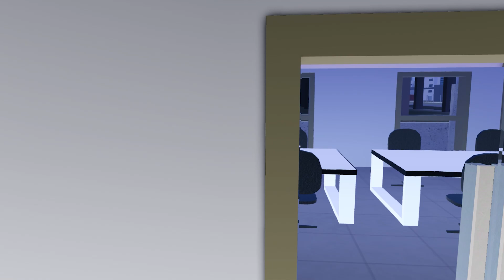New Office, NPCs & Cars Update! (Roblox Taxi Boss)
Hello, today In this video I'll be showing you the new update in taxi boss.
What is Taxi Boss?

🚖Welcome To Taxi Boss🚖
Transport passengers, race friends, drift in the mountains and become the fastest taxi driver on Roblox.

🏁 In this city, everyone needs a ride!
💸 Customers pay more the quicker they get to their destination!
🔧 Modify everything on your cars! Spoiler, wheels, lights, colors and more!
🏠 Customize and upgrade your garage and display your best cars.
🚕 Become the best taxi driver in the city!
💎 Deliver better customers to their destination to make more money!